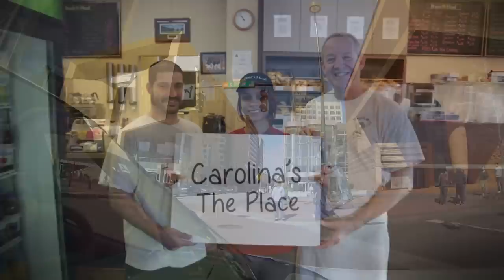Carolina's the Place :60 - NBC Charlotte